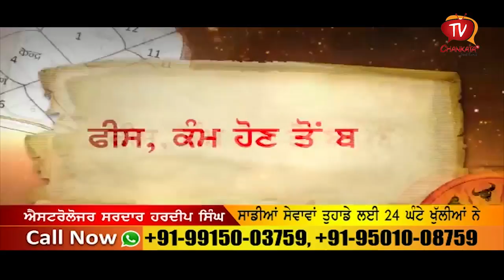ਭਾਬੋ ਦੇ ਮੁਕਲਾਵੇ ਤੀਆਂ ਤੀਜ ਦੀਆਂ | Funny Gidha | Pal Singh Samaon | Chankata Tv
Bhabo De Muklawe Teeyan Teej Diyan | Funny Gidha | Pal Singh Samaon | Dr. Prabsharan Kaur Sidhu | Chankata Tv